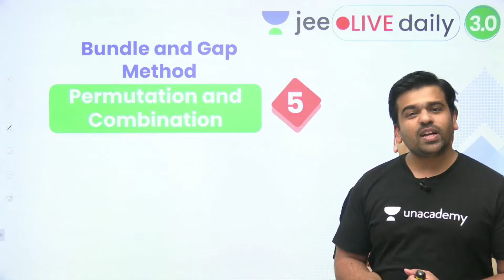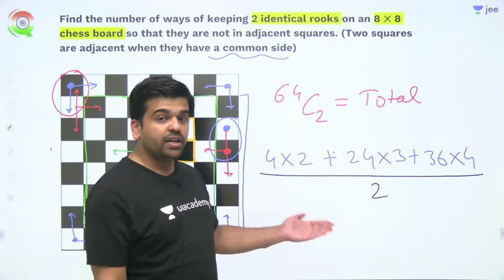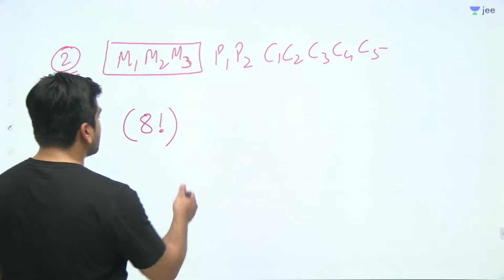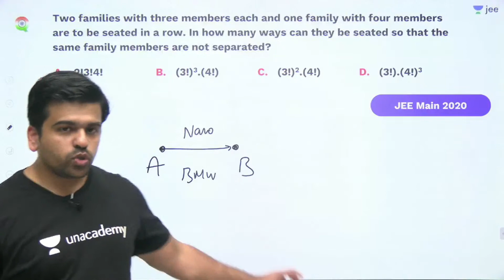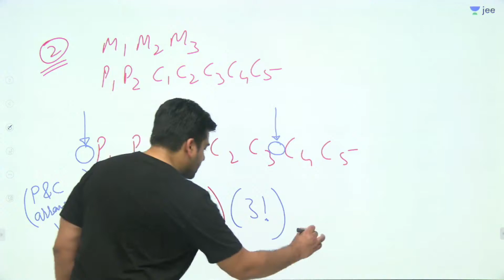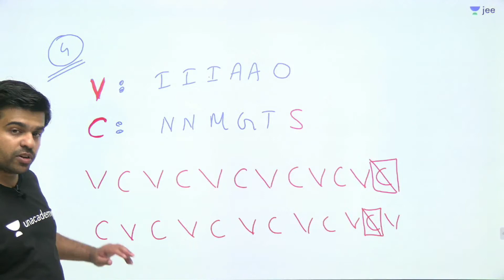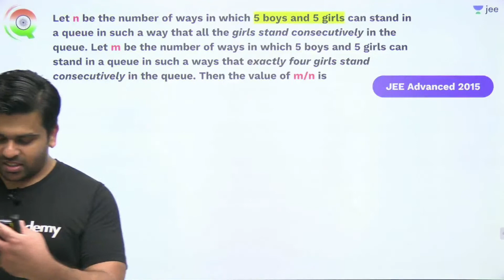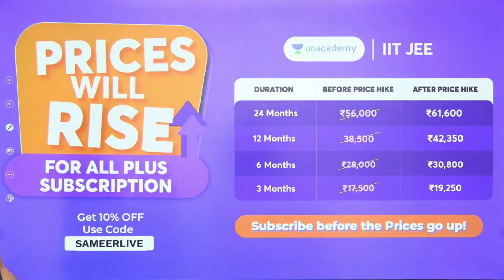JEE: Permutation & Combination L5 | Unacademy JEE | JEE Maths | Sameer Chincholikar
Evolve 2.O Batch for Class 12th JEE Main and Advanced 2022 (Class 12th)

RISE 2.O Batch for Class 11th JEE Main and Advanced 2023 (Class 11th)

Use Special Code: "SAMEERLIVE" (To avail Maximum DISCOUNT)

Unacademy JEE brings you yet another JEE Mathematics session to prepare you for JEE Mains and JEE advanced. In this session, Sameer Sir will be discussing JEE important topics Bundle & Gap Method from Permutation & Combination, he will cover the basic concepts of the chapter, important topics, and tips & tricks to remember the concepts and solve questions. Watch this video to know all about Bundle & Gap Method from Permutation & Combination.

1. Learn from your favourite Educator
2. Dedicated DOUBT sessions for IIT JEE 2022
3. One Subscription, Unlimited Access to Live Online Classes and Videos
4. Real-time interaction with best-in-class teachers
5. You can ask doubts in live online classes
6. Limited students in each IIT JEE Online Class
7. Download the videos & watch offline

Sameer Sir is a part of the alumnus of IIT Roorkee. Being an IITian himself, in this IIT JEE Maths Live Online Class, Sameer Sir will touch upon introduction, important questions, and strategy for solving Bundle & Gap Method from Permutation & Combination. He is a passionate teacher and has helped many students crack IIT JEE. During LIVE online classes he shares his personal experiences with students preparing for IIT JEE 2022.